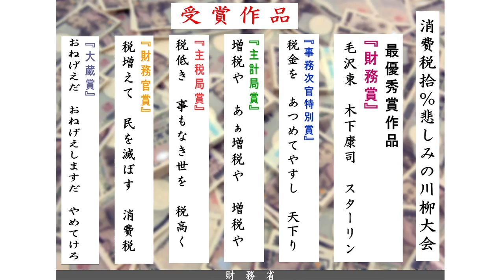じょねらじ（確）平成26年5月収録号 第1回 また#ジーク木下 倉山満 桜林美佐 上念司【チャンネルくらら】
今月も、防衛費以外大盤振る舞いの財務省やっち様を讃えよう♪
5月号チャンネルくららスポンサー特典はまもなく終了！「倉山・上念・桜林」3人でちょっとメディアリテラシーを語る動画です。
ぜひ、ご支援をお願いします♪
☆チャンネルくららブログ